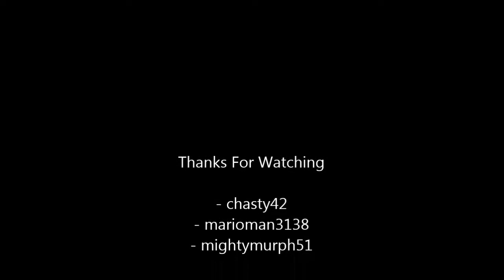GTAIV Episode One - I don't even...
Lets Play GTAIV with a couple of idiots who thought this would be funny. They were wrong...